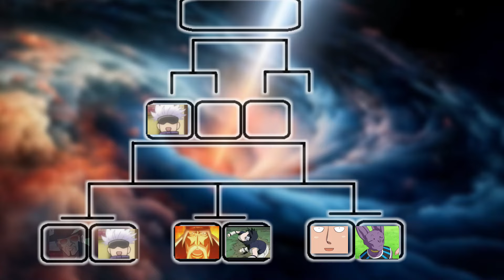Gojo (Jujutsu Kaisen) Vs Mihawk (One Piece)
3 friends chilling and engaging Fight between masters of different verses.